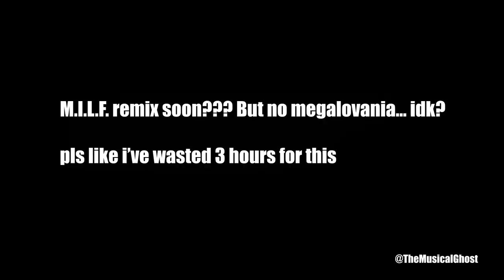MILFalovania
M.I.L.F. + Megalovania = MILFalovania

Yes, that's right. Orenji and I are doing a collab again.